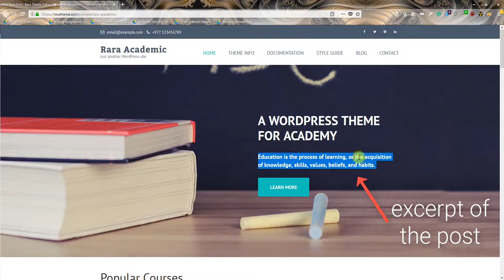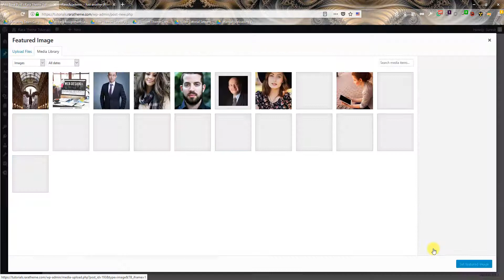Step 3: Banner Section | Rara Academic WordPress Theme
This video shows you how to setup Banner Section in Rara Academic WordPress Theme.

You can download Rara Academic WordPress Theme for free